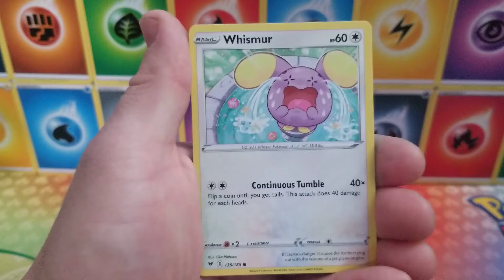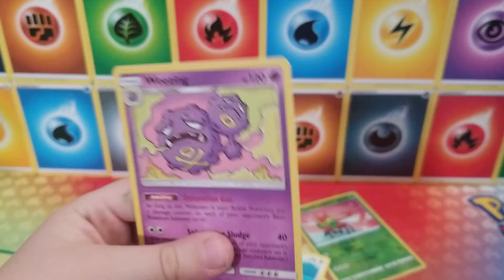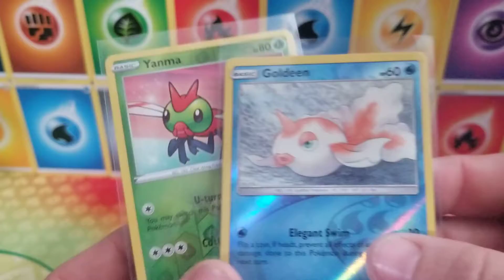Day 8! *2 Packs A Day*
Unbroken Bonds and Vivid Voltage! Let's get another full art!